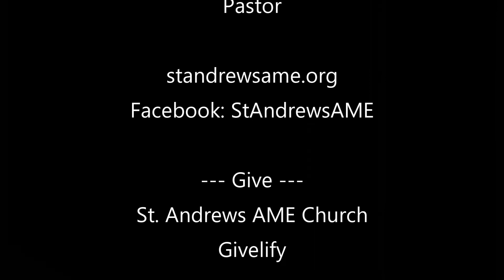Praise and Worship with Victory | January 1, 2023